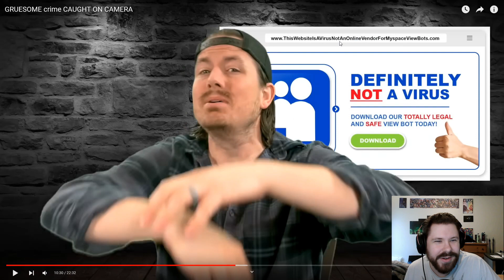Mr Ballen: Gruesome Crime Caught on Camera (Reaction)